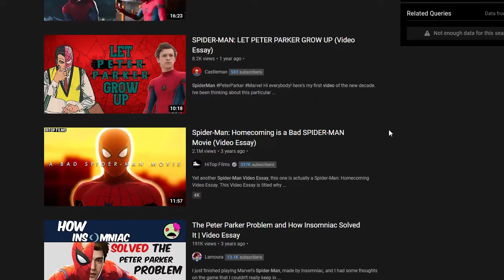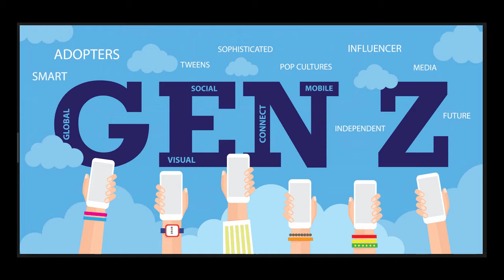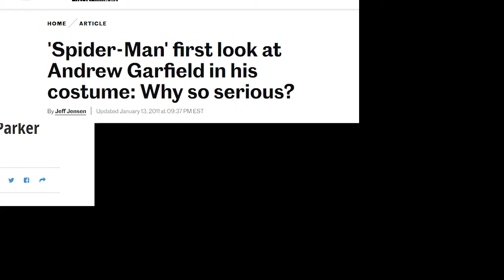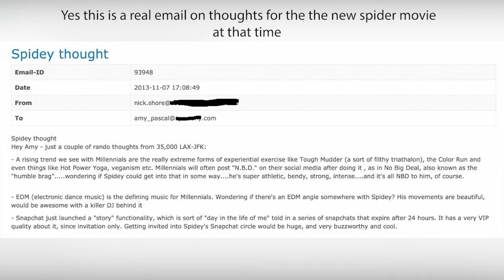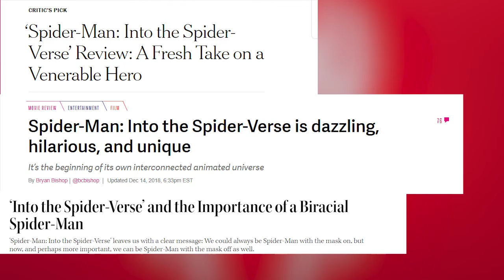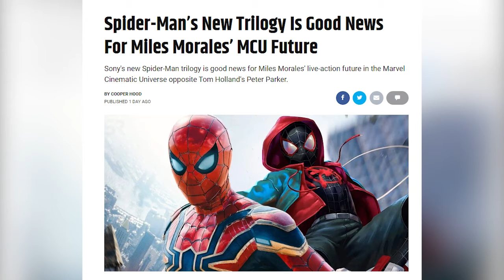Spider-Man Video Essay | Video Essay #1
Hi guys it's Zach. So we've been gone for a good chunk of time and I am very sorry. Many things have happened from College and Hunter and I's schedule not lining up but we are going to do some stuff again not sure when but we'll be back. Also, yes this was for a finale so yeah enjoy.